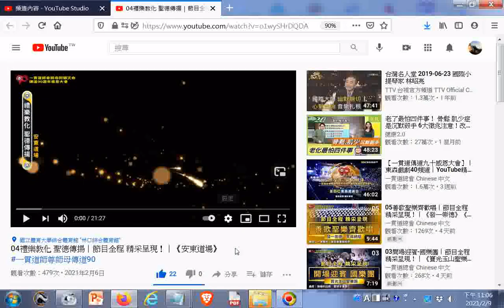推薦04禮樂教化 聖德傳揚｜節目全程 精采呈現！｜《安東道場》一貫道師尊師母傳道90週年紀念大會 20210209觀看​ +網址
閩南語讀經影片合輯